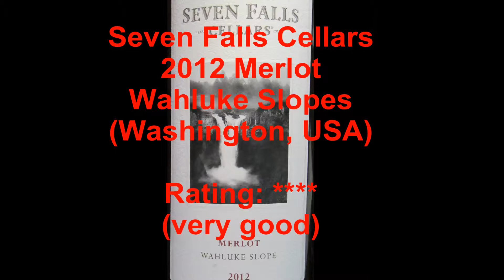Seven Falls 2012 Merlot, Wahluke Slope (The Wine Review - Ep. 188)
Today's wine comes to us from Washington State in the USA : Seven Falls 2012 Merlot, Wahluke Slope available at the Winery (and other fine wine stores).

Also listen to the PODCAST:
“Two Guys Talking Wine” on SoundCloud: